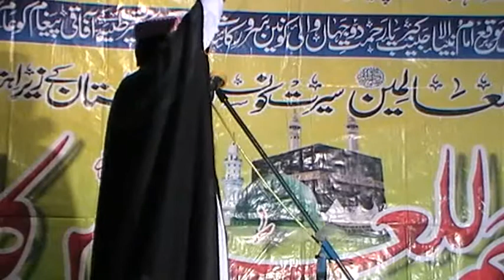Maulana Qari Munawer Ahmed Mehmoodi in Raheem Yar Khan 2012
Speech of Maulana Qari Munawer Ahmed Mehmoodi (Chairman Rehmatulil Alameen Seerat Council Pakistan ) in Raheem Yar Khan dated 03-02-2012.
ربیع الاول کے مقدس مہینہ میں رحمتہ اللعالمین سیرت کونسل پاکستان کے زیر اہتمام ملک بھر میں  منعقدہ سیرت کانفرنسز کےسلسلہ میں 2012۔02۔03کو جامعہ قادریہ رحیم یار خان میں منعقدہ کانفرنس سے کونسل کے مرکز ی چئیرمین حضر ت مولانا قاری منوراحمد محمودی کا  خطاب